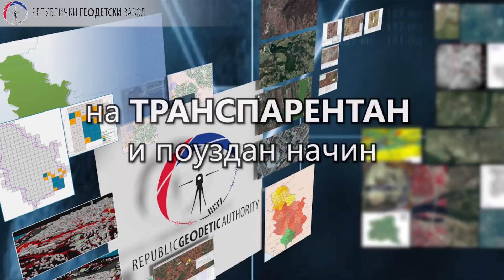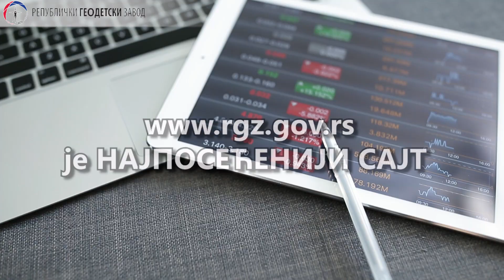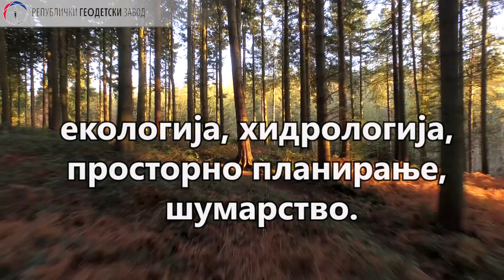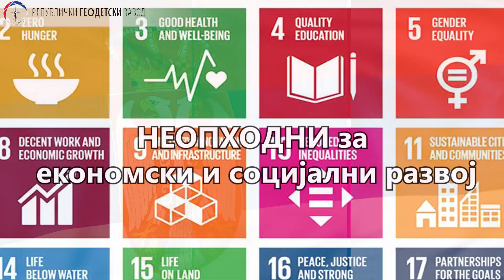EXPO 2020 Dubai - nedelja "Svemir"